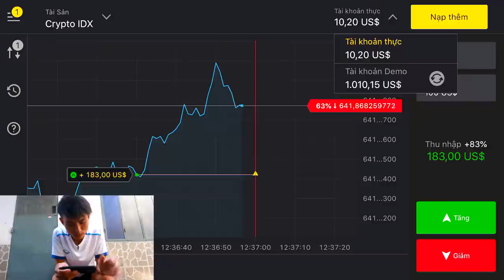HƯỚNG DẪN BÓNG ĐÁ #1 | Cách sút chéo chân RABONA như DI MARIA QUARESMA RONALDO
Hãy cùng nhau tập luyện Siêu kỹ thuật Rabona đi nào.
Các bạn đừng quên tải Binomo và nhận demo 1000$ nhé

Nếu anh em thấy hay thì like và share đi nào.

HƯỚNG DẪN CÁCH SÚT CHÉO CHÂN RABONA NHƯ DI MARIA QUARESMA RONALDO

Video by Thy Freestyle Soccer
Quay phim: Võ Trung Kiên
Trang phục: Grand Sport Việt Nam
Giày : Thanh Hùng Futsal
Địa điểm: Sân bóng K34 - TPHCM
Âm nhạc: The Trap - Heart Attack